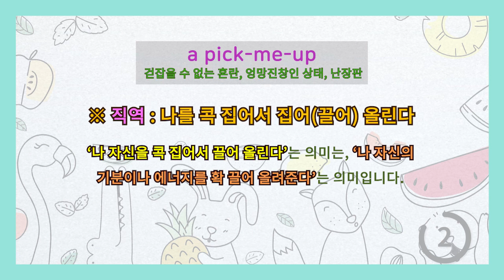[영어이디엄] a pick-me-up 활력소